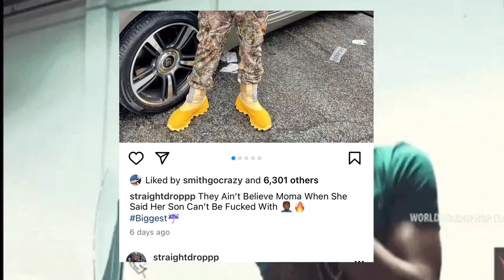Young Dolph: 32 yr old Cornelius Smith Identified As The 2nd Shooter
The 2nd suspect in the shooting death of Young Dolph has been identified as 32 year old Cornelius Smith. Justin Johnson aka Straight Drop was also arrested. Police now have both men in custody.

Poetik Flakko Is A well rounded commentator. He offers commentary on Pop culture, HipHop, and general entertainment news. He also runs a blog on social media sites as well as his own website PoetikFlakkoMedia.com.